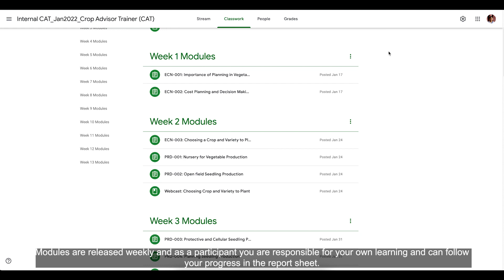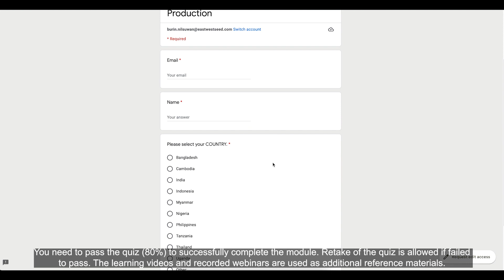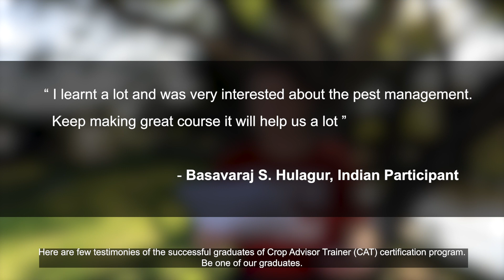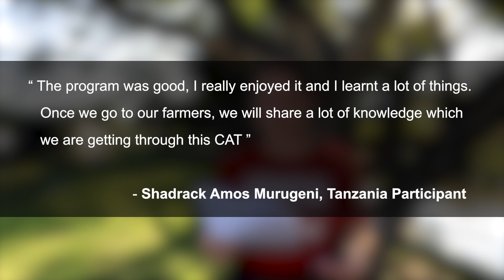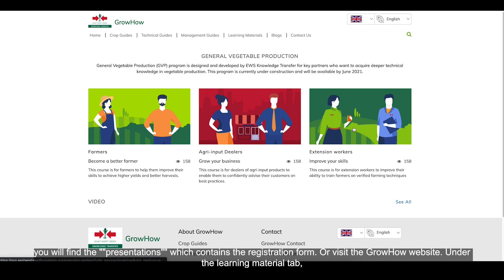Crop Advisor Trainer - CAT - Internal EWS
East-West Seed Knowledge Transfer’s Crop Advisor Trainer - CAT Certification program is designed for technical field staff of East West Seed who want to acquire more advanced knowledge in vegetable production.

Gain a greater knowledge in providing technical advice to farmers.

Learning materials are organized in 4 categories:
1. Crop economics;
2. Crop environment;
3. Crop production;
4. Crop protection;

Participants are responsible for their own learning. Modules are available for registration every 2 months.

80% quiz success rate is required to pass and receive the certificate.